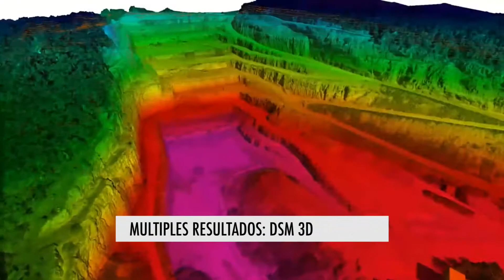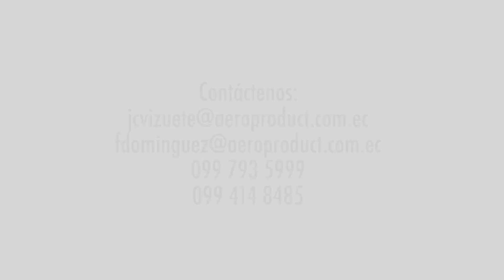REEL DRONES 2015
Aeroproduct S.A. Empresa Ecuatoriana de dicada al desarrollo y diseño de aeronaves no tripuladas y Drones.